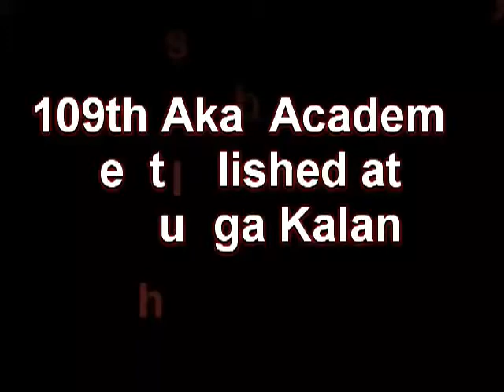109th Akal Academy established at Dhugga Kalan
Expanding its chain of Akal Academies in Northern India, The Kalgidhar Trust, Baru Sahib established 109th Akal Academy in village Dhuga Kalan, Distt. Hoshiarpur, Punjab on 11 November, 2012. The foundation-stone was laid by Baba Iqbal Singh Ji (President, The Kalgidhar Trust and Chancellor, Eternal University) along with S. Parminder Singh Dhindsa (Finance Minister, Punjab).
The land for the Academy was donated by the family of late Bibi Mahinder Kaur and S. Rawal Singh.
On the occasion, Akhand Paaths of Guru Granth Sahib were completed in the Gurdwara Sahib. A large number of devotees were present on this historic occasion.
While laying the foundation-stone, S. Parminder Singh Dhindsa said, "The young generation can be transformed into good global citizens only obtaining good education and professional success only by following the message of Gurbani. Hence, it is very important to impart them the blend of modern scientific education and spiritual education.
Blessing the gathering, Baba Iqbal Singh Ji said, "The Kalgidhar Trust has set a target of 121 Akal Academies by the end of 2012. With the wholehearted support of the donors, 109 Akal Academies have been established till date. Akal Academies are playing a significant role in keeping the young generation in touch with their religions and traditions. Along with the modern scientific education, the children are also taught spiritual education, Gurbani Kirtan and Sikh History, which enables them to keep themselves away from social evils like drug abuse, alcoholism and female feticide etc." He appreciated the noble effort of Dr. Kanwarpal Singh Dhuga from America, Harvinder Pal Singh, Dr. Balraj Singh and Rajinderjeet Singh, who offered their two Kilas of land to establish the 109th Akal academy in the memory of their parents S. Rawal Singh and Bibi Mahinder Kaur.
On this occasion, Jathedar Mohar Singh donated one lakh rupees, Principal Tarsem Singh 21 thousand, Iqbal Singh Johal (District General Secretary, Akali Dal) 21 thousand, S. Sheetal Singh (President, Gurdwara Singh Sabha) 10 thousand rupees. All the Saadh Sangat also donated wholeheartedly for the establishment of the Akal Academy in their village.
Other dignitaries present on the occasion included S. Satgur Singh Namol (Distt. President, Youth Akali Dal, Sangrur), S. Balwinder Singh Maru, S. Nirmal Singh Tolawal, S. Arvinder Singh Rasulpur, S. Rajinder Singh Nangal Khunga, S. Gurmeet Singh Dhuga, DPRO, Hoshiarpur and Jalandhar, S. Manjit Singh Bakhshi (PRO, Akal Academies), S. Parminder Singh Mand (S.H.O., Garhdiwala), Editor Jaswant Singh Grewal and several others.